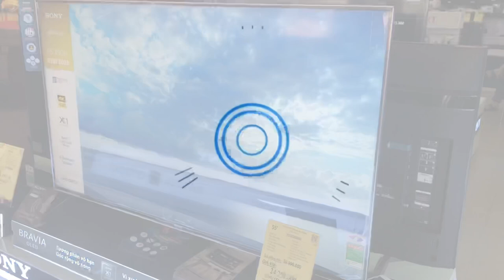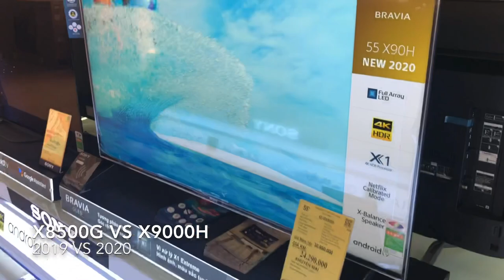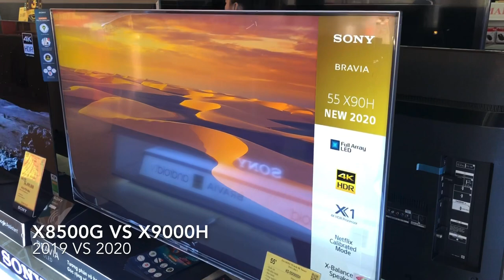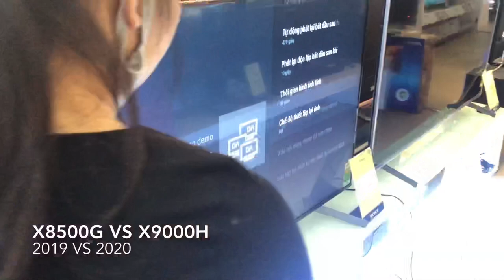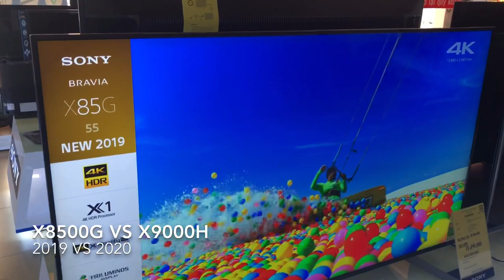Nên mua Sony 55X8500G hay Sony 55X9000H tầm giá 20 triệu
Sony 55X8500G và Sony 55X9000H nên mua mẫu nào tầm giá 20 triệu